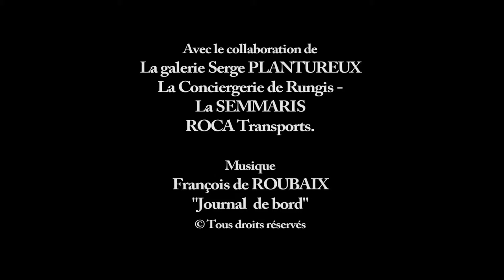Les Halles visitent Rungis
Une exposition d'œuvres réalisées par Didier Naert à partir des décors d'Alexandre Trauner à quatre heures du matin à Rungis